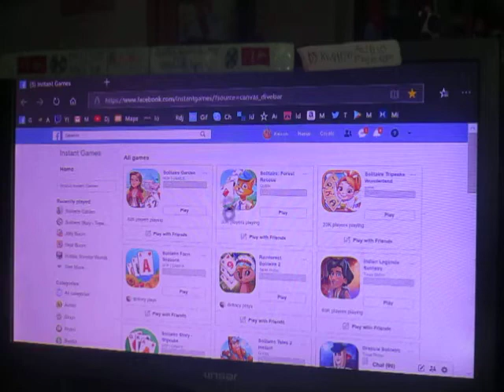DJ KIWI FM PLAYING A FACEBOOK GAME CALLED SOLITAIRE GARDEN